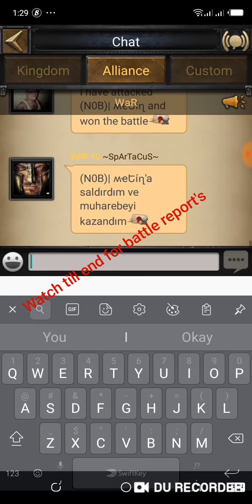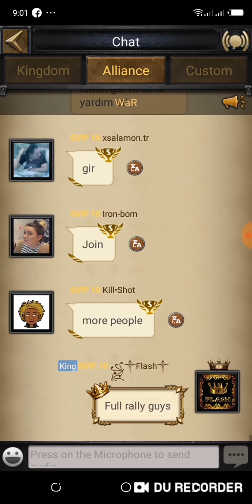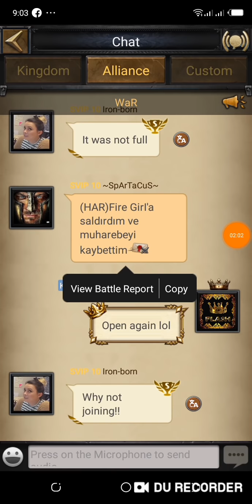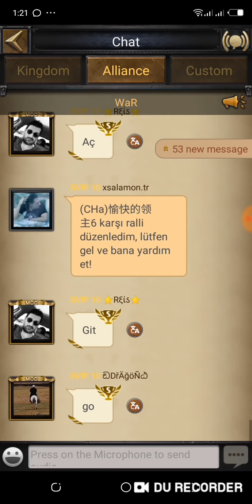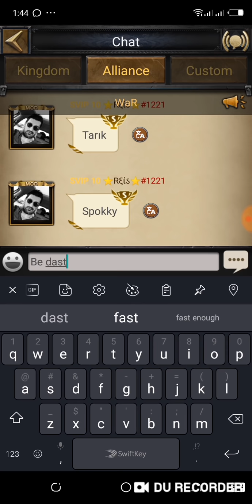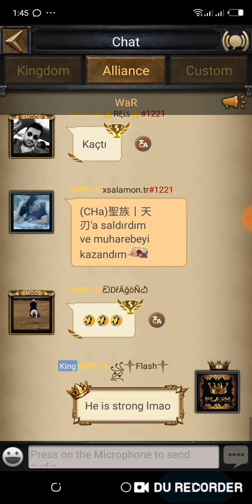Clash of kings-- kvk 1221 vs 1979 /DC